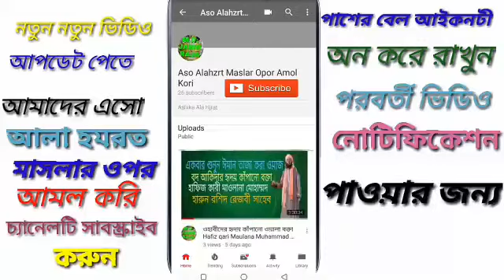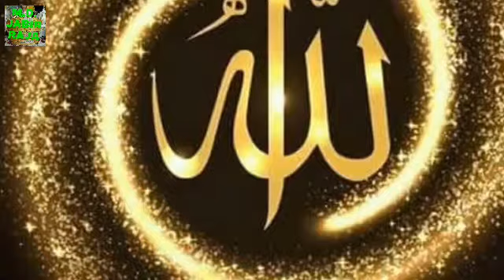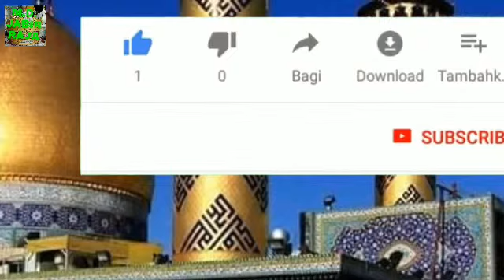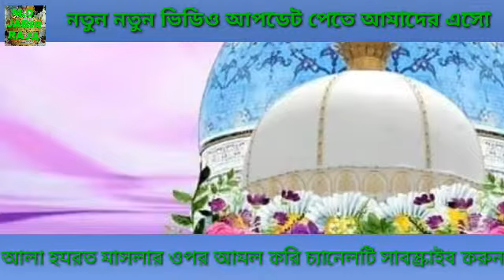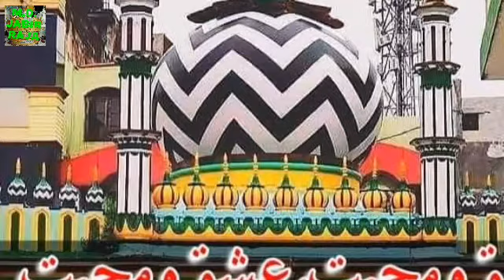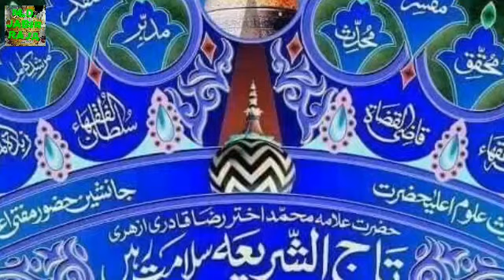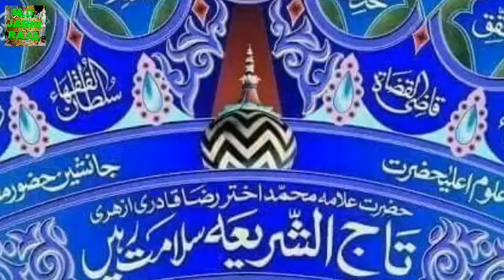এক বার শুনুন ঈমান তাজা হয়ে যাবে ইমাম কেনোমানবো।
Ashike Ala Hzrat.